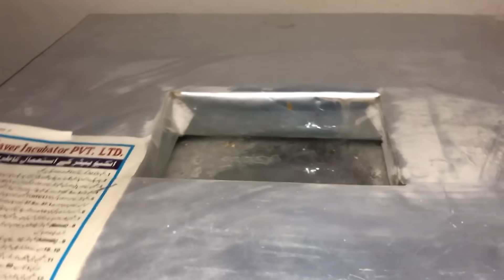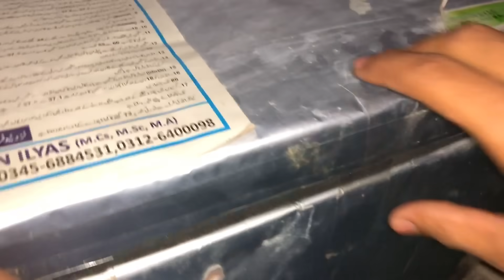Hamster Ko Bili Se Bacha Lia😱 Dove Ne Murgi Ka Chooza Nikal Lia😍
pets vlog
hum or parindey
birds
pets lover
hum or parindey pets
hum or parindey vlogs
pet house
birds avairy
pigeons
aseel
aseel lovers
family vlogs
cute birds
pets vlogger
ducks
big ducks
rabbits
baby bunnies
new born bunnies
rabbit give birth
incubator eggs
chicks
chicks corner
care
chicks care challenge
egg hatch
dove hatch egg
hum or parinday